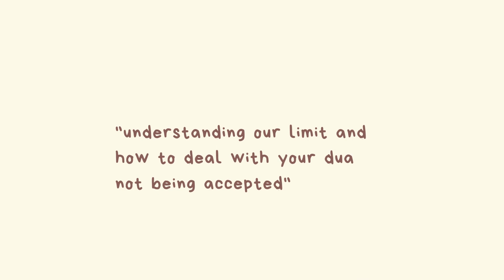understanding our limit & how to deal with your dua not being accepted | islamic feelings